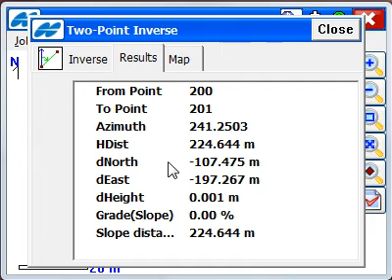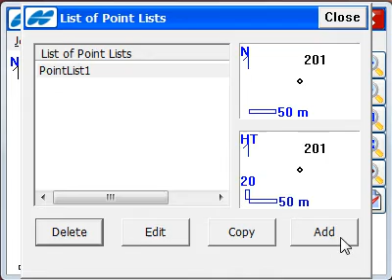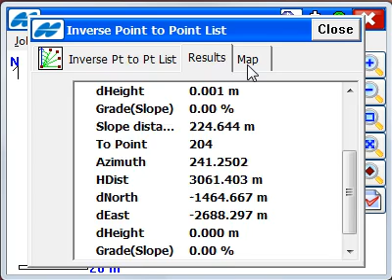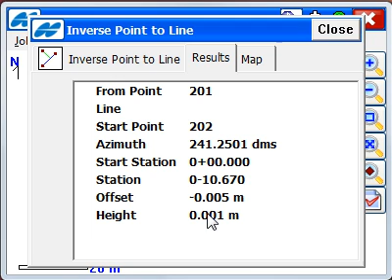TOPCON TopSurv How to perform inverse calculations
Shows How to perform inverse calculations